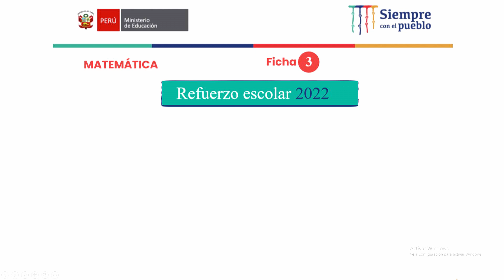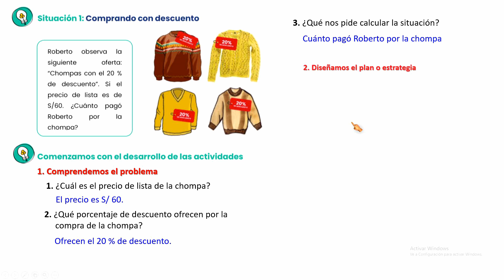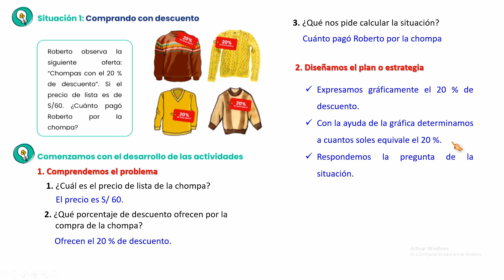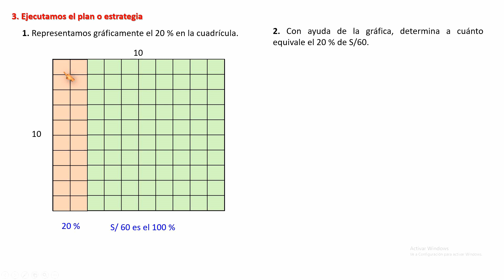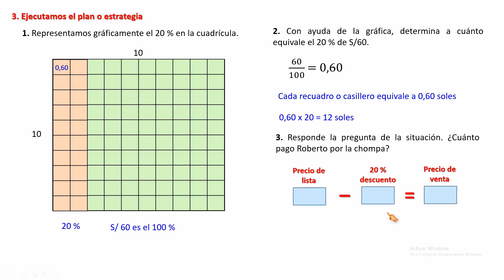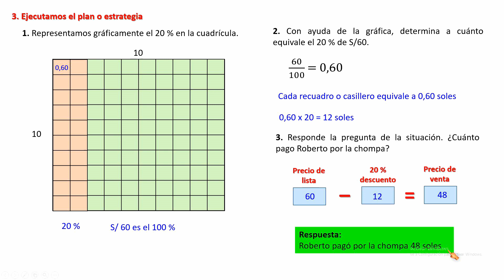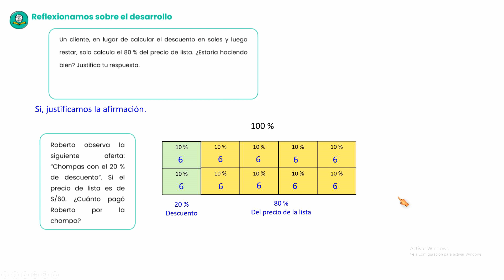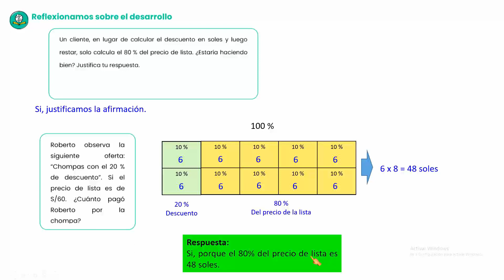Refuerzo escolar 2022 matemática - 1° y 2° secundaria - Ficha 3 – Situación 1 - Compra con Descuento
1° y 2° de secundaria (VI ciclo)

Vídeos de Refuerzo escolar 2022 matemática – 1° y 2° secundaria – VI Ciclo

Propósito:
Establecer relaciones entre datos y acciones, y transformarlas a expresiones numéricas que incluyen descuentos porcentuales.